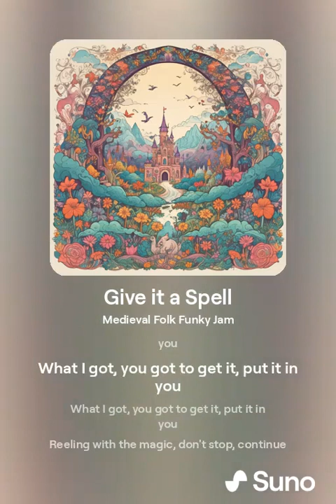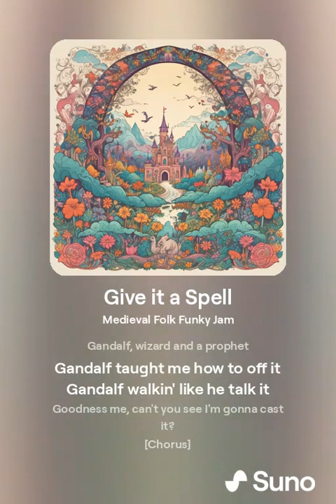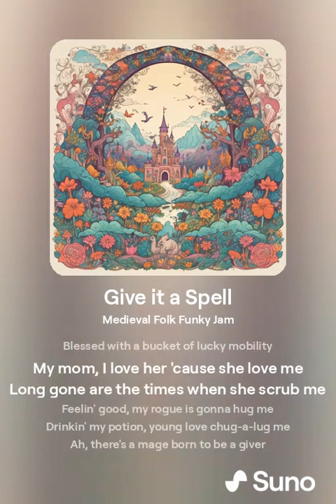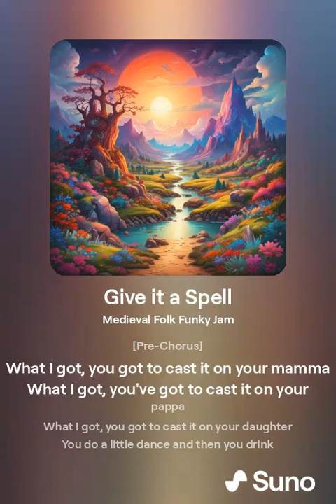AI Generated Give it a Spell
Dungeons and Dragons style parody of "Give it Away" by the Red Hot Chili Peppers